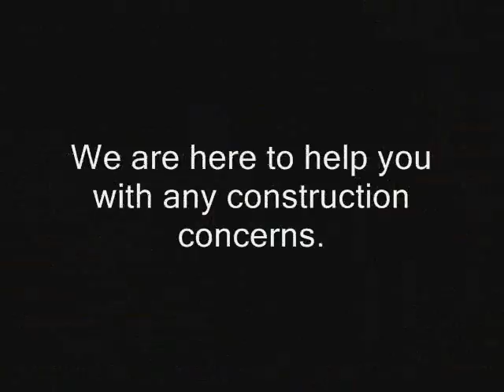Panorama City Commercial Adjuster call Shafran 310 295 1960